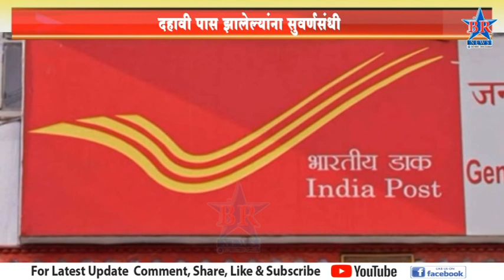दहावी पास झालेल्यांना सुवर्णसंधी